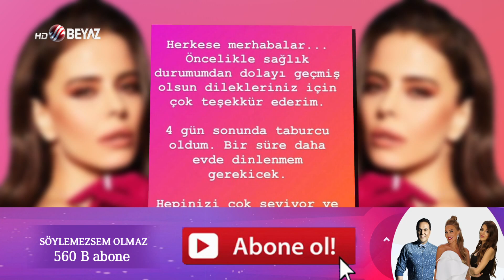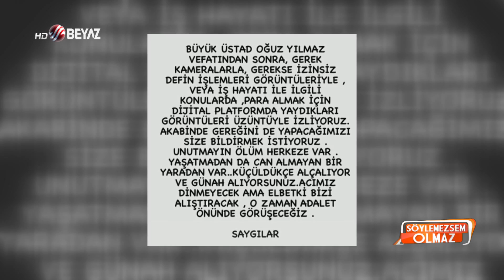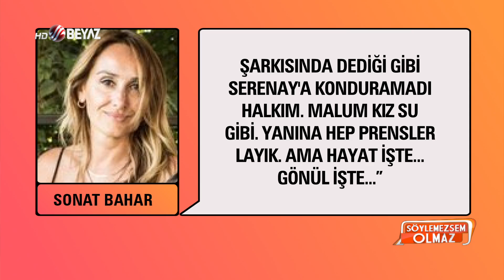Söylemezsem Olmaz 25 Mayıs 2021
Safiye Soyman evini takipçileriyle paylaştı
Mehmet Aslantuğ ve Arzum Onan yeniden kamera karşısına çıkıyor
İlayda Alişan ve Serkay Tütüncü aşk yaşıyor mu?
Aras Bulut İynemli yürüyen ev satın aldı
Şarkılar Bizi Söyler'de Mustafa Keser rüzgarı esti
Tuba Büyüküstün yeni bir aşka mı yelken açtı?
Kilo veremeyen Eser Yenenler'e Berfu Yenenler çare buldu
Deniz Akkaya hayvanseverlerle bir araya geldi
Serenay Sarıkaya'nın neden yaşça büyük sevgilileri oluyor?
Hakan Taşıyan organ nakli sonrası canlı yayında
Seren Serengil: Muazzez Abacı'ya gönül kırgınlığım vardı
Hande Sarıoğlu'nda dikkat çeken paylaşım
Sinem ve Kenan milyonluk Lalin teklifini reddetti
Yusuf Güney ev partisinde dayak yedi mi?

Yılın sürpriz aşkı Serenay Sarıkaya Haldun Demirhisar magazin gündemini işgal etmeye devam ediyor. Serenay Sarıkaya Haldun Demirhisar aşkını köşesine taşıyan Sonat Bahar'ın yazdıkları sosyal medyanın da gündemine oturdu. Öte yandan yorumcumuz Seren Serengil, Serenay Sarıkaya Haldun Demirhisar aşkına sahip çıkacak sözler sarf etti.

Söylemezsem Olmaz'ın canlı yayınına telefonla bağlanan Hakan Taşıyan sağlık durumu hakkında bilgiler verdi. Arto'nun ''Sizi arayan, soran veya aramayan isimler oldu mu?'' sorusu üzerine Hakan Taşıyan isim vermedi ancak yorumcularımız İbrahim Tatlıses'e sitem ettiğini anladı.

Söylemezsem Olmaz'ın bugünkü bölümüne yorumcularımız Arto ve Bircan Bali'nin sunucu Hande Sarıoğlu konusunda yaşadığı gergin anlar damgasını vurdu. Hande Sarıoğlu'nun yaptığı açıklamanın yorumlandığı dakikalarda aniden sesler yükselmeye başladı.

Ünlü şarkıcı Yusuf Güney hakkında ortaya atılan iddialar magazin gündemine oturdu. Marmaris'te katıldığı bir ev partisinde yaşanan tartışmaya dahil olduğu iddia edilen Yusuf Güney Söylemezsem Olmaz canlı yayınına telefonla bağlanarak açıklamalarda bulundu.